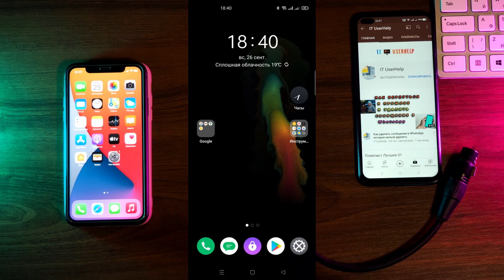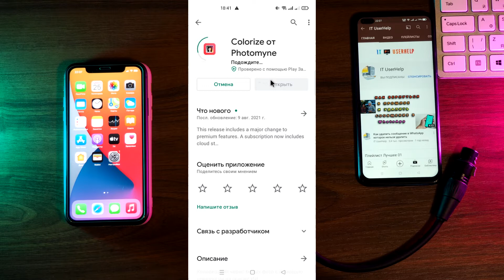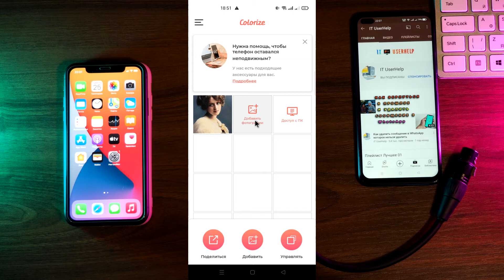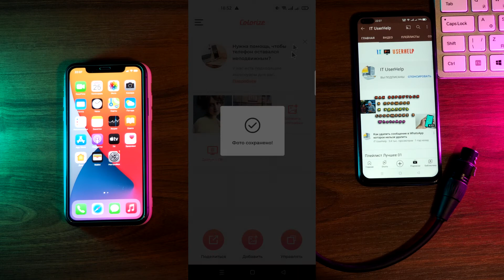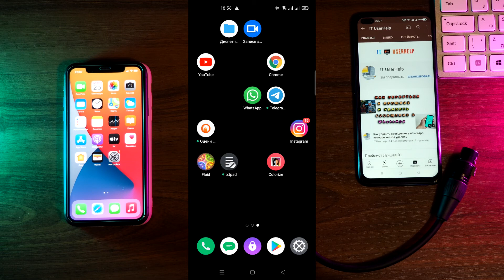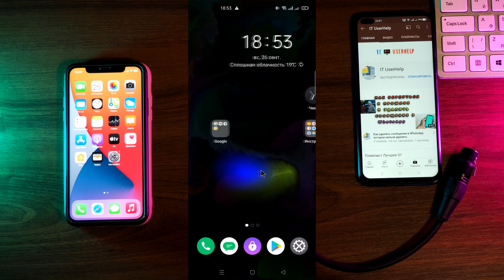Как Сделать Цветными Старые Чёрно Белые Фотографии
--►Оцветляем старые фотографии.